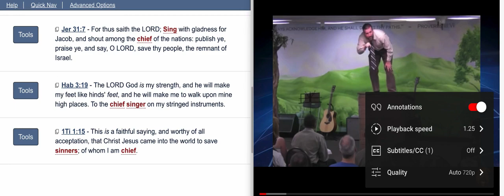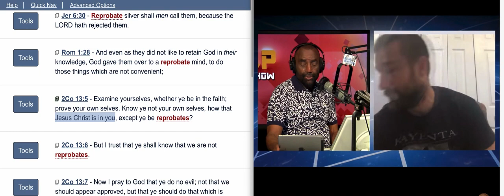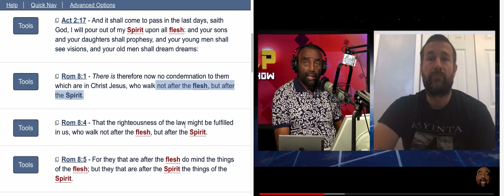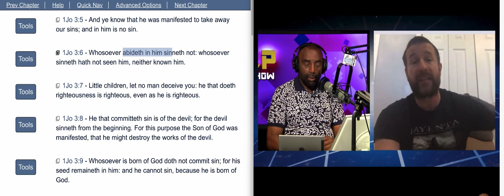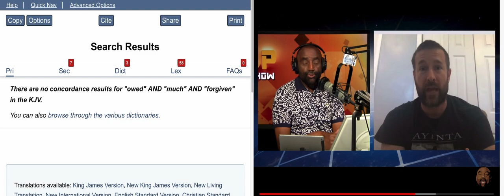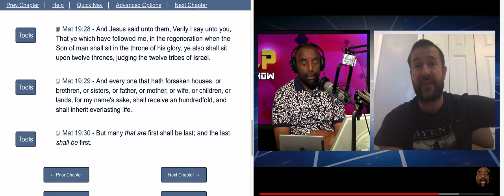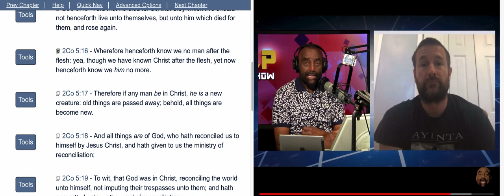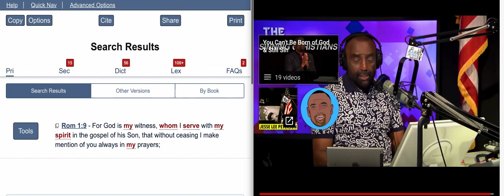How to be Sinless & Perfect - Steve Anderson v Jesse Lee Peterson